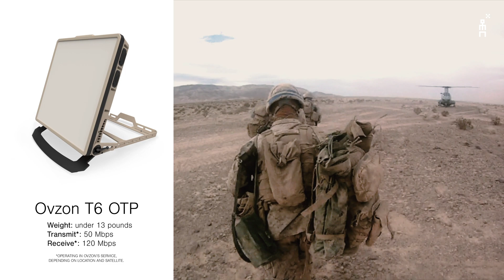Ovzon T6 and SATCOM-as-a-Service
Ovzon offers world-leading mobile satellite communications services, SATCOM-as-a-Service, to customers across the globe. The services combine high data speed with high mobility.